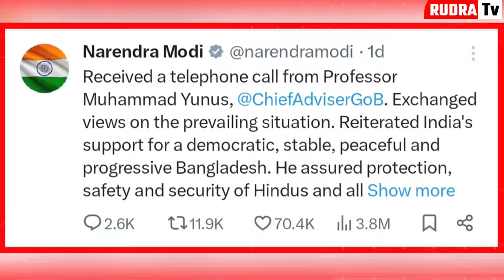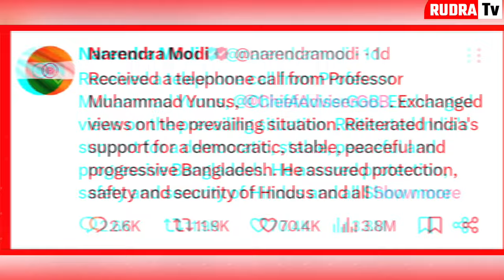बांग्लादेश ने किया भारत को फोन! Pm Modi Global Summit | India Bangladesh Relations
बांग्लादेश का फोन आया भारत | Bangladesh Agree to Save Democracy, Indian Pm Modi Global Summit
बांग्लादेश की बिजली भारत ने भेजी | India to Expand Power Supply of Bangladesh? | Modi Bangladesh
बांग्लादेश की टमाटर बंद! भारत ने दिया एक और झटका! UN का बड़ा ऐलान! Sheikh Hasina
बांग्लादेश की बिजली बंद! भारत ने दिया पहला झटका! UN की चेतावनी! Sheikh Hasina | by GG